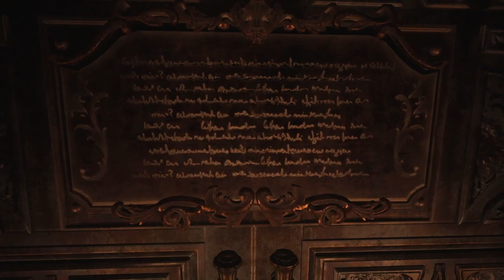Well Hellooo There! | Resident Evil: Village #03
I hope you enjoyed todays video. show some love and support if you did and let us know if there's anything you'd like us to play next